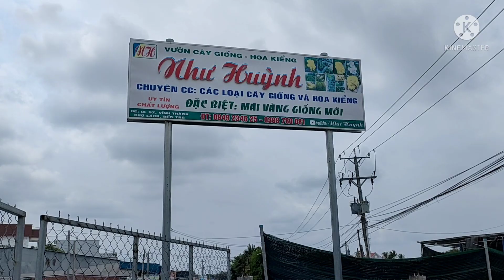mai cúc 4 long-siêu bông sài gòn-đại lộc-thủ đức-thọ hương-0949234525-17/3/2022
Chuyên cung cấp các loại mai cúc, giảo, mai con quấn rễ, vườn mai như huỳnh